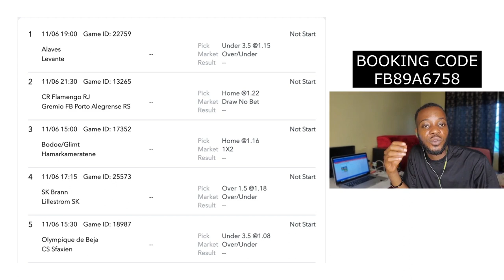5 matches / SURE ODDS FOR TODAY - FREE FOOTBALL BETTING TIPS + HUGE WINNING ACTION!